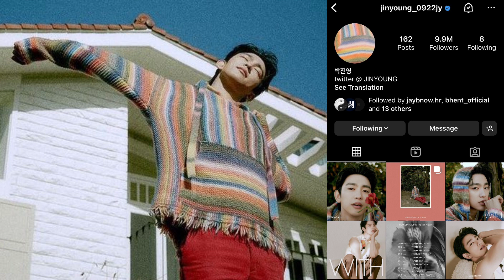จินยอง GOT7 ปล่อยภาพทีเซอร์อัลบั้มเดี่ยวแรก PARK JINYOUNG The 1st Album 'Chapter 0: WITH' ออกมาแล้ว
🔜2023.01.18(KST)